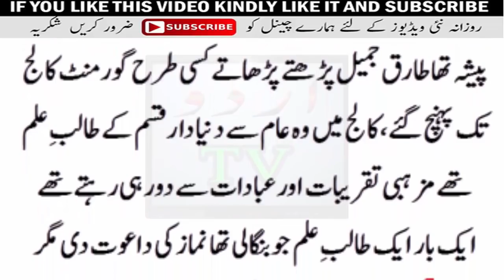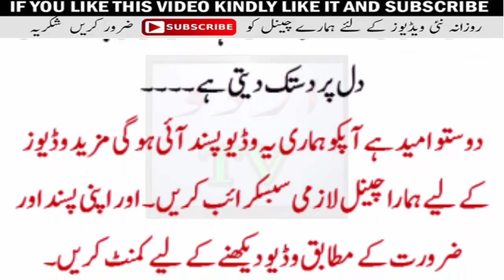How A Fighter Boy Become A Molana Tariq jameel ||Full Story of Tariq jameel Incude Childhood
??Anwar Maqssod What say Zubaida Aapa Just Before Her Death |

??Zubaida Aapa Was passed Away |

Pakistan’s television personality and chef Zubaida Apa breathed her last on Thursday night at the age of 72. “Zubaida Apa passed away after a brief illness. Her funeral will be held at Sultan Masjid [in DHA area of Karachi] after Friday prayers,” her brother, Anwar Maqsood, told media.

Zubaida Tariq came to prominence in the late 90s due to her recipes and home remedies or totkas. She was regarded as a cooking mentor and thousands of people learned cooking by watching her shows.zubaida apa totkay
zubaida aapa cooking recipes,zubaida aapa house
Her death flooded social media with condolence messages in which prominent personalities, politicians, writers, poets and actors expressed grief and sorrow over her demise
Life History Of Aapa Zubaida | Must Listen this World Less Story Of Aapa Zubaida |

Hello Everyone!

ALSO ON

Bachpan Aur School Ka zamana Maulana Tariq Jameel Sb ka
About Maulana Tariq Jameel Sb:
Date of birth: 23rd June 1953
Place of birth: Raees-Abad(Village of Tulamba)
Father's name: Mian Allah Baksh
Maulana Tariq Jameel passed his early education from
Govt.Model school,then takes admission in Govt.College Lahore.
Bhai Naeem Sb was a main hardworker in life changing of maulana tariq jameel sb.

Now a days,maulana tariq jameel bayanat very famous on internet.Their byanat is like a onlineclasses.
Beacause people listens their byanat on internet as they are sitting in a onlineclasses.
Urdu Tv 24ats are present in our Channel you can share with others.
Urdu TV 24 2016 in videos is present on our channel.
 i"ll tell you the life story of a great Muslim scholar Maulana Tariq Jameel including who is tariq jameel, Where and when he was born, How tariq jameel become molvi from a singer, Early life of tariq jameel, Tariq jameel latest bayan, Tariq jameel city, Tariq jameel contacts, Tariq jameel website, Income of Tariq jameel etc.
I will also show HD high quality photos or Pictures about Family of tariq jameel, Father of tariq jameel, Wife of tariq jameel, His sons, His parents, His brothers, Tariq jameel met with Amir khan,Tariq jameel with Imran khan, Tariq jameel met Veena Malik, Tariq jameel with Dr.Zakir Naik, Zakir naik vs Tariq jameel, Shahid Afreedi met tariq jameel and much more.